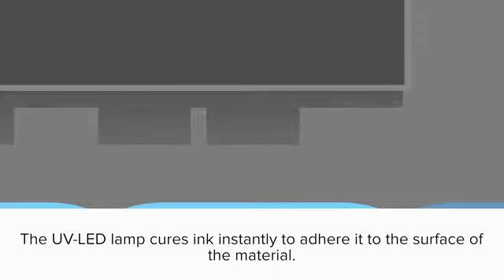About UV printing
about UV printing and how it works.